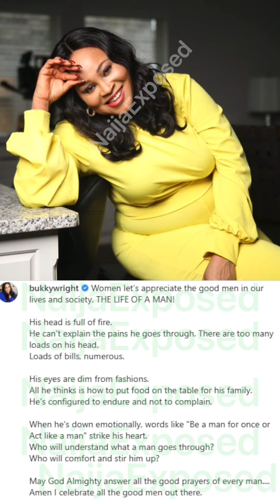Women,Let’s Appreciate The Good Men In Our Lives: Nollywood Actress Bukky Wright Advises The Married